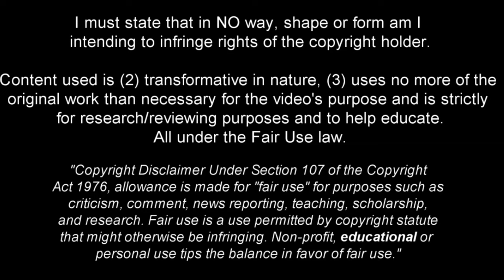Jonas Wind is a Baller This Season